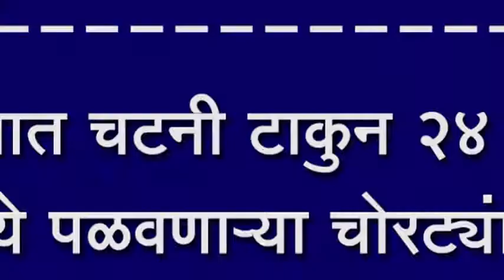डोळ्यात चटनी टाकुन २४ लाख रुपये पळवणार्या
डोळ्यात चटनी टाकुन २४ लाख रुपये पळवणार्या चोरट्यंाना पोलीसांनी केल गजाआड